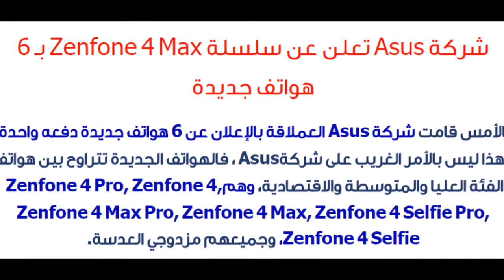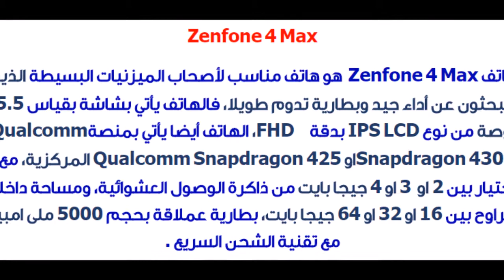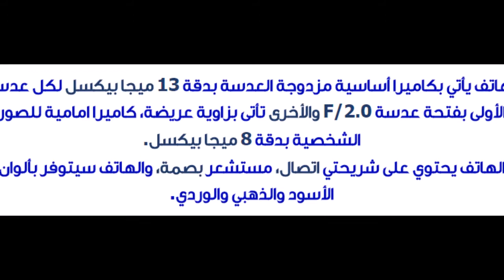شركة Asus تعلن عن سلسلة Zenfone 4 Max بـ 6 هواتف جديدة